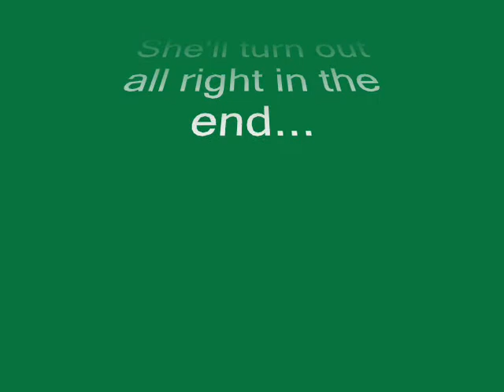Fantasy Woman, with Music by The Warden Hills Walkers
'Fantasy Woman', with music 'The Martian National Anthem', by The Warden Hills Walkers (written by Paul Rance of The Peace & Freedom Band). This music, by order of the Martian Government, is to be listened to by standing to attention. Those who don't will have a very bad day...